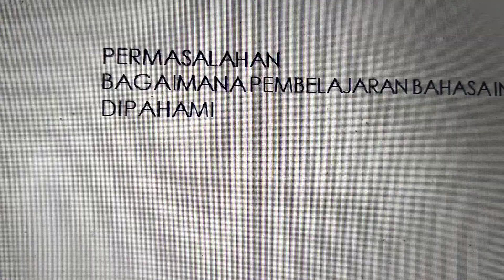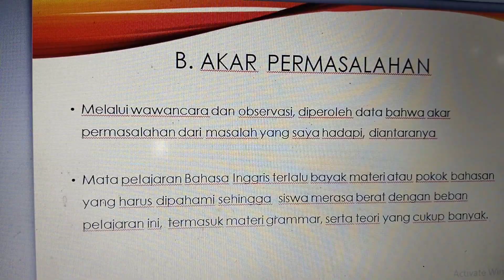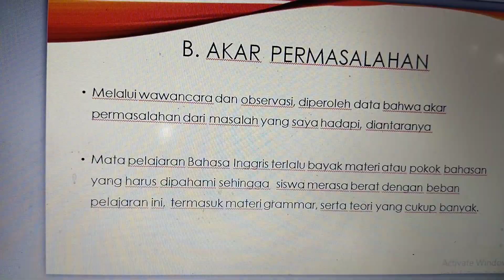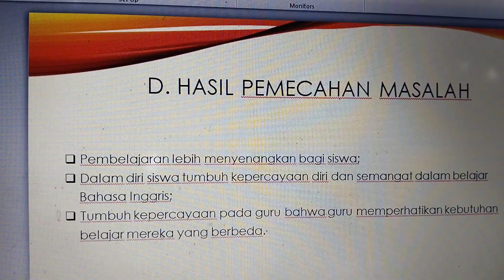Bagja Maulana_Sman 2 Kota Sukabumi_masalah Mapel Bahasa Inggris sulit dipahami#pkgtkjabar